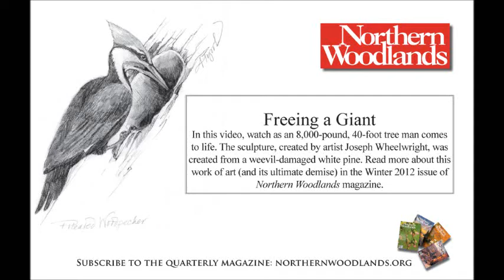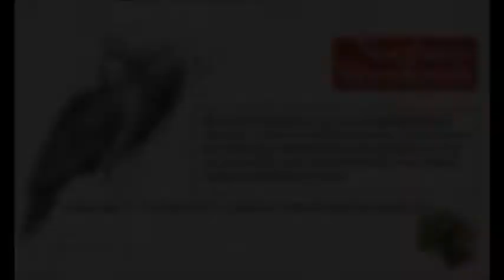Freeing a Giant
In this video, watch as an 8,000-pound, 40-foot tree man comes to life. The sculpture, created by artist Joseph Wheelwright, was created from a weevil-damaged white pine. Read more about this work of art (and its ultimate demise) in the Winter 2012 issue of Northern Woodlands magazine.